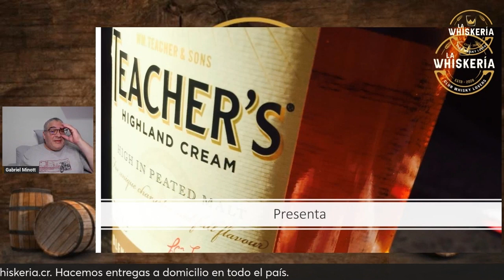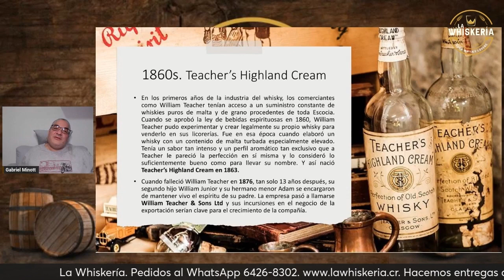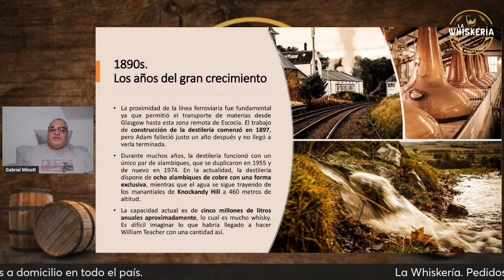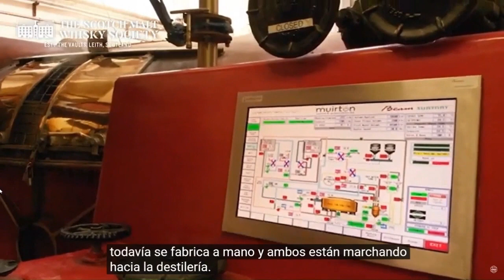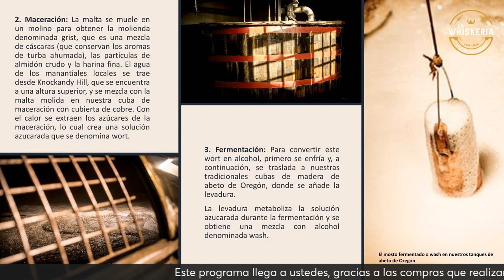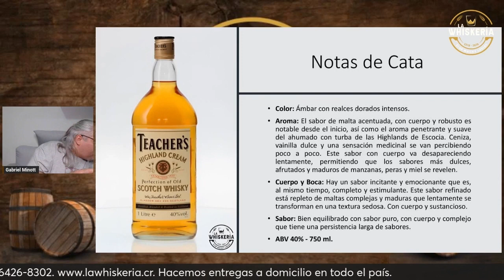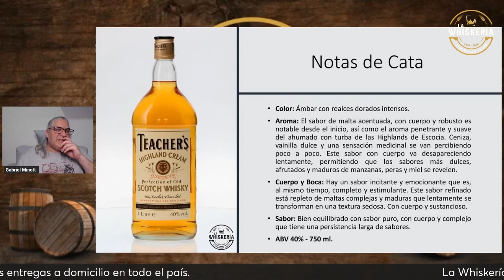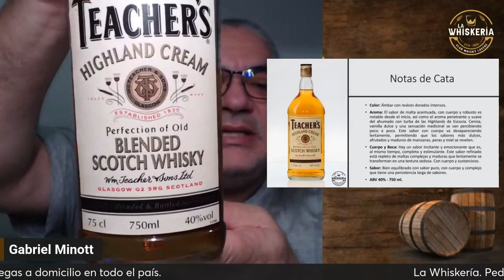Conociendo el Teacher's Highland Cream.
Un extracto de nuestro programa en vivo del martes 16 de enero del 2024.